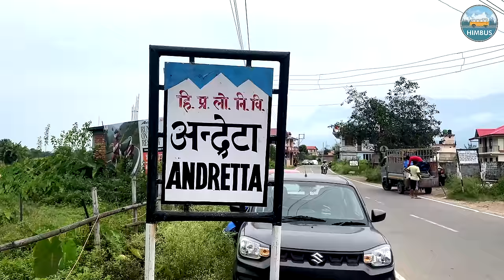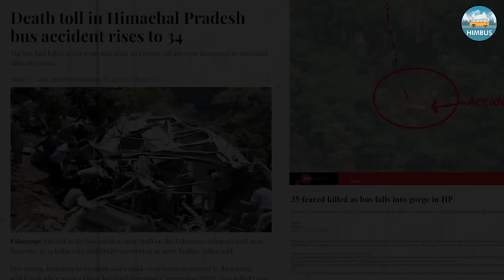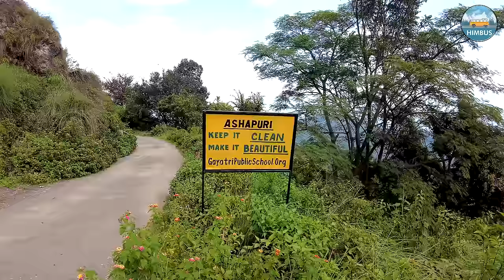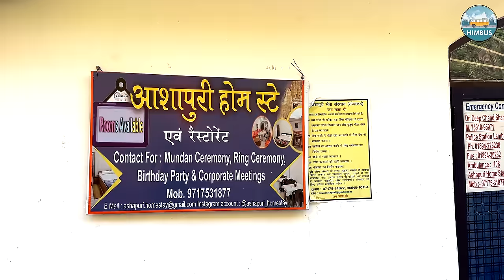The most horrific accident of Kangra | Palampur to Ashapuri by HRTC Bus | Ashapuri Mata Darshan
Join us on another HRTC bus adventure from Palampur to Ashapuri. In this video we are going to visit the famous Ashapuri Mata Mandir and we will also share the story of one of the biggest bus incident in Kangra.